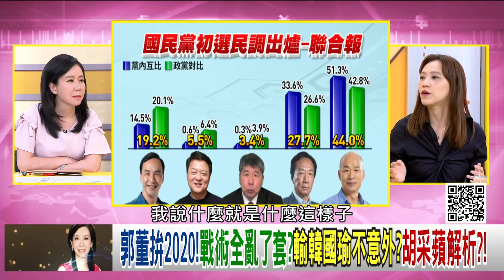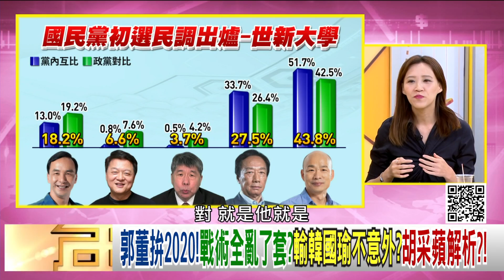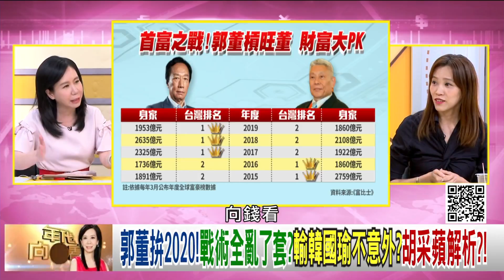精華片段》胡采蘋：郭董廣告完全失敗..【年代向錢看】190715